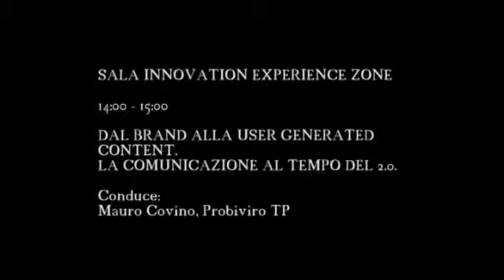Valerio Laterza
Forum della Comunicazione 2011